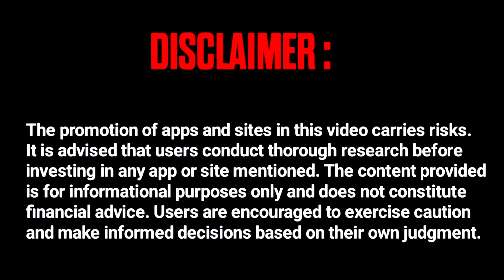Top 10 Hidden Places in Bermuda | BR Rank Push Trick | Garena Free Fire | FF | Free Fire India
Aaj ki is video me apko 10 hidden places batunga jisko use karke aap top 10 tak survive kar sakte ho jiss se apki minus nahi lagegi or aap Aram se Rank push kar sakte ho !

Queries Solved:
1. Top 10 Hidden Places in Bermuda
2. Hidden Places In Free Fire
3. BR Rank Push Trick
4. br rank tips and tricks
5. br rank push tips and tricks
6. free fire max br rank push tips and tricks
7. free fire br rank tips and tricks
8. free fire hidden places
9. ff hidden place in br rank
10. br rank push trick solo hidden place
11. br rank hidden place
12. free fire br rank hidden place
13. br rank push tricks hidden place
15. br rank push hidden place
16. free fire hidden place br rank
17. free fire br rank push hidden place
18. br rank push hidden place 2024
19. ff br rank hidden place
21. br rank secret place
22. free fire br rank secret place
23. top hiding place in free fire
24. free fire secret places
25. free fire tips and tricks
26. new hidden places in free fire
27. hidden places in free fire in bermuda
28. secret place in free fire
29. top 10 hidden places in free fire
30. secret places in free fire